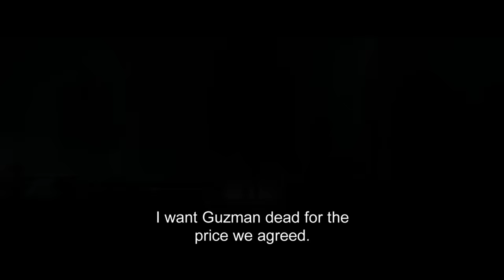En Brazos De Un Asesino Official Trailer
Victor (William Levy) es un hombre apuesto, inteligente, audaz y seductor, pero tiene un secreto: es un asesino a sueldo, quien fue entrenado a matar sin compasión. Cuando visita la casa de un brutal narcotraficante a cobrar el dinero por su más reciente crimen, se encuentra con la hermosa Sarai (Alicia Sanz), quien lleva los últimos 9 años secuestrada por el temido traficante. Al marcharse Victor, Sarai aprovecha la oportunidad de escaparse, ocultándose en su auto. Pero las cosas no salen como ella planea, y en vez de encontrar su camino a casa y liberarse de un hombre malvado, Sarai se verá atrapada en las garras de seducción de otro. En la fuga del narcotraficante y sus aliados, Victor tiene crisis de conciencia y lo arriesga todo por proteger a su cautiva. A fin de cuentas, la atracción entre Sarai y Victor y la forma en que lo tiene hechizado, pueden empujarla en brazos de un asesino.
William Levy protagoniza la película, además de ser guionista y productor del film junto a Jeff Goldberg. El thriller fue dirigido por Matías Moltrasio. “En Brazos De Un Asesino” también cuenta con las actuaciones de  Alicia Sanz, Adrián Lastra, Roberto Sosa, Ettore D’Alessandro y Jean Jean.